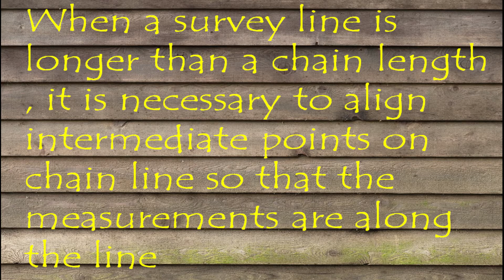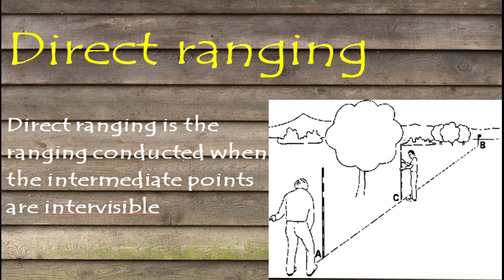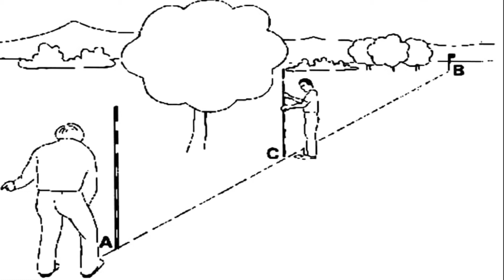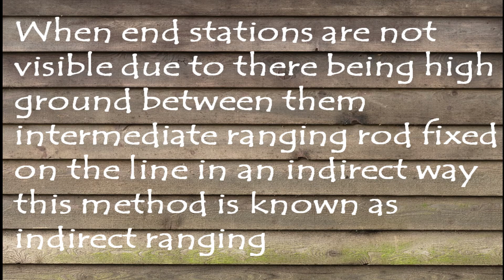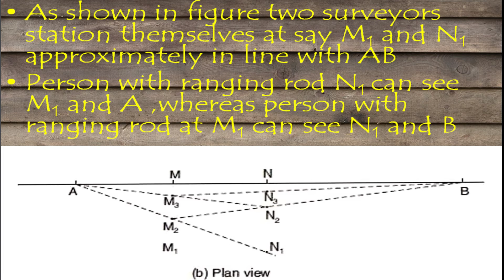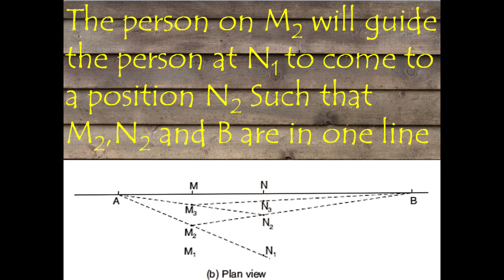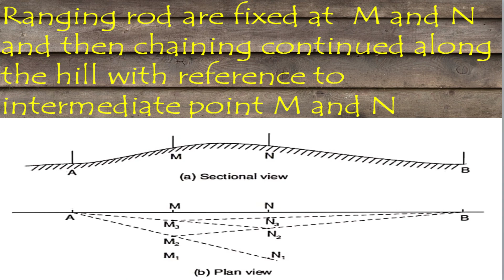Ranging in surveying | Surveying for architecture